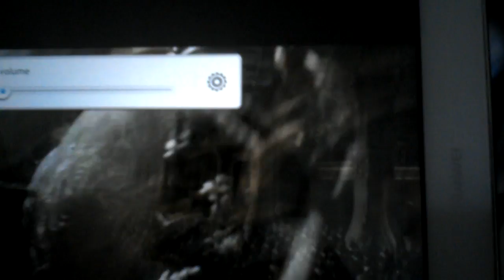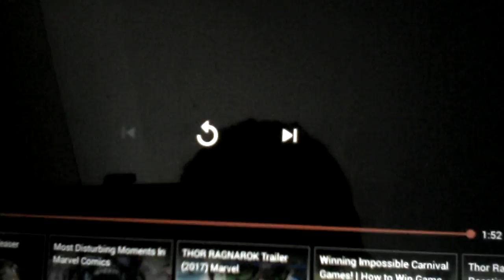Thor : Ragnarok Teaser Trailer - Triceratops Reacts #1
In this video I react to the epic new teaser for Thor : Ragnarok! All aboard the hype train!